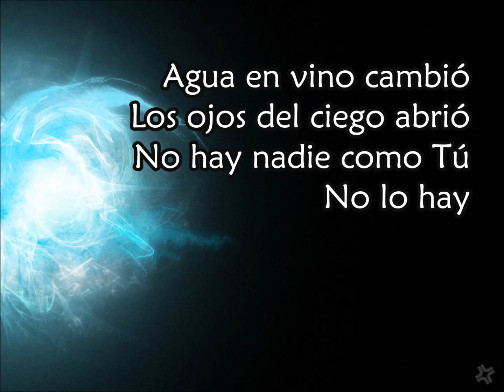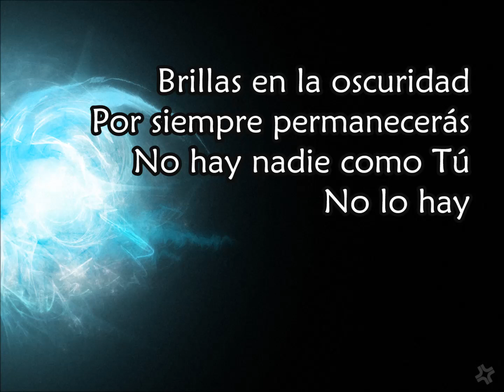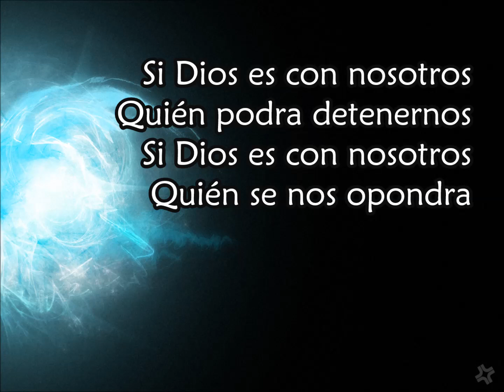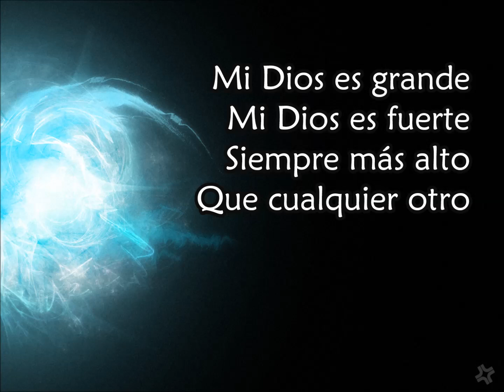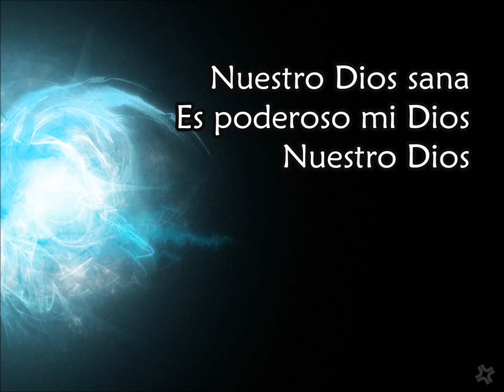Nuestro Dios y Venid y Adoremos vocal